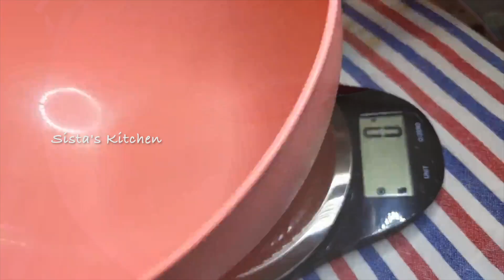How to make Easy Rainbow Cake |6 Layer Rainbow Cake at Home | Birthday Cake Recipe | Sista's Kitchen